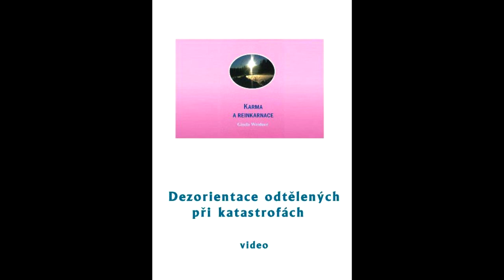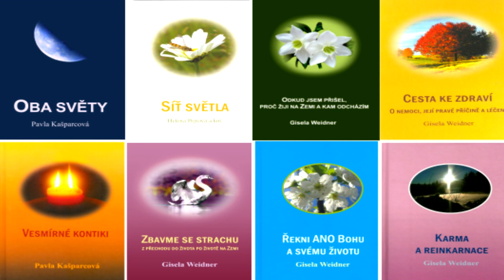Chování v situaci ohrožení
250. díl. Inteligence z vyšších úrovní vědomí popisují chování lidí během živelných událostí, radí co dělat, jak zužitkovat duchovní zákonitosti.
Podle knihy Gisely Weidner Brána do krásného a věčného života.